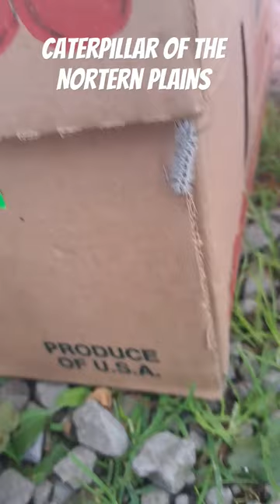Caterpillar of the Northern Plains